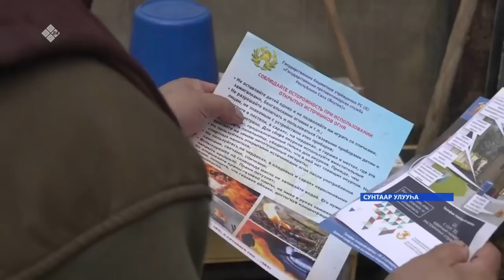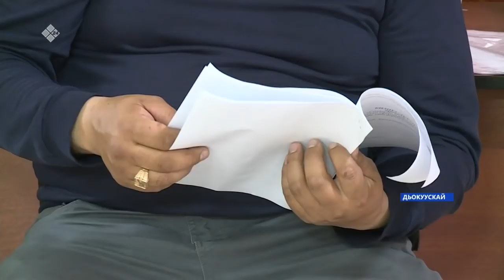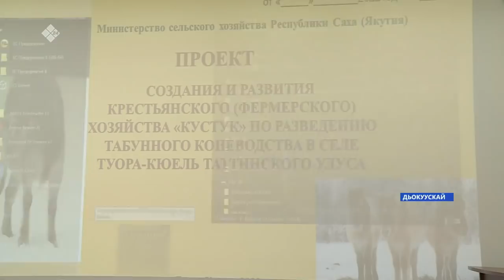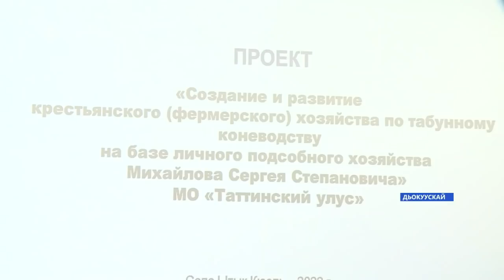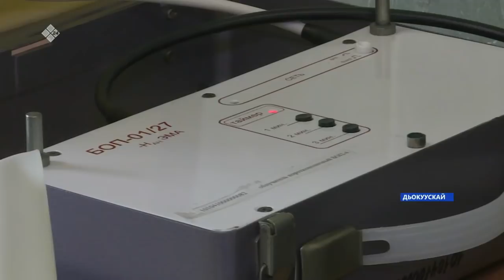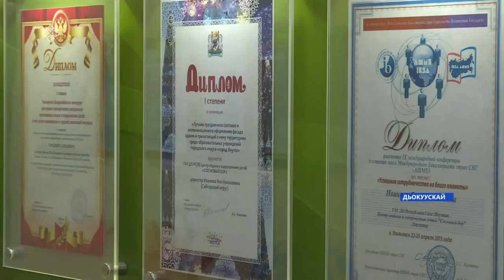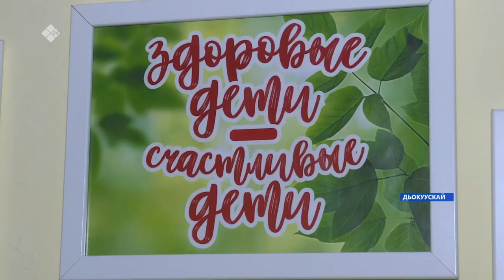«Саха сирэ» информационнай биэрии. Ыам ыйа 17 күнэ20:30ч